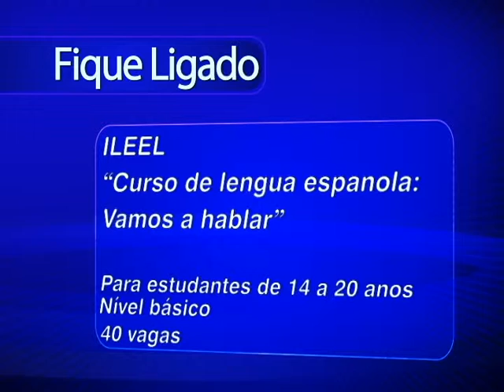TVU Notícias exibido em 15/07/2014 - Parte 02